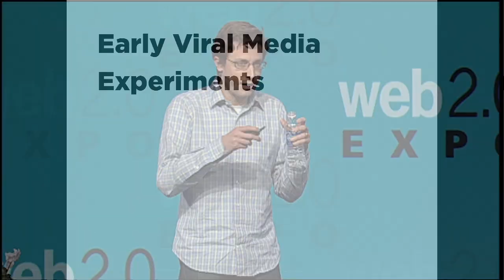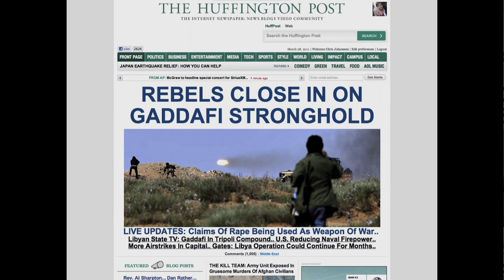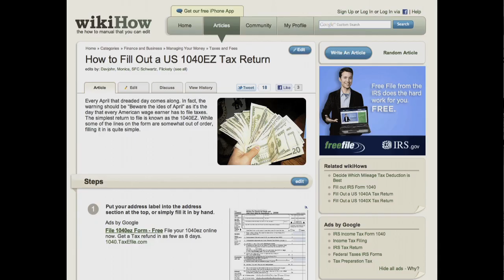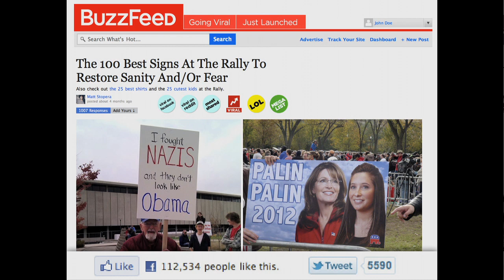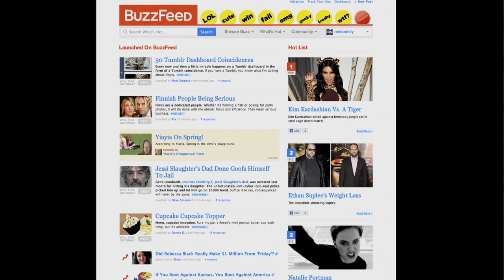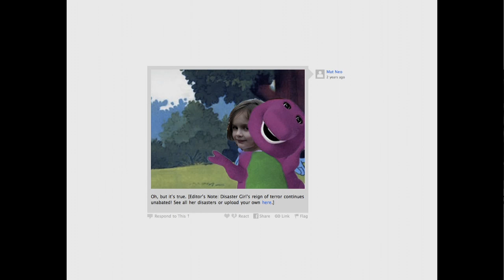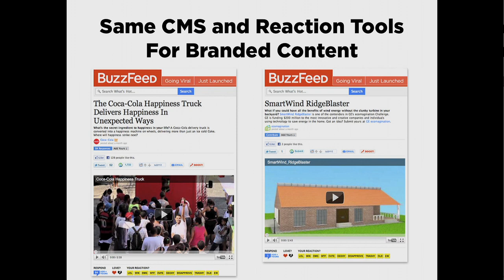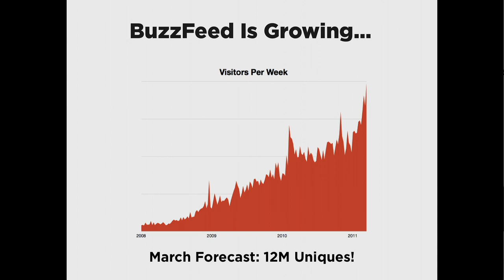Web 2.0 Expo SF 2011: Jonah Peretti, "The Hidden Secrets of Social Media and Viral Advertising"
Jonah Peretti (Buzzfeed),
"The Hidden Secrets of Social Media and Viral Advertising"